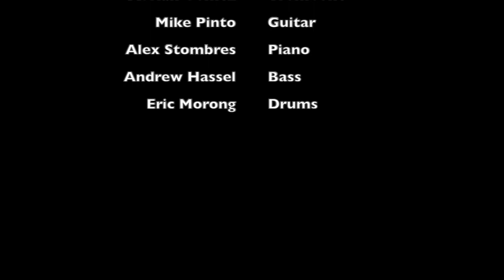Elmhurst College Virtual Jazz Ensemble: Summer Wind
Virtual Jazz Ensemble vocal chart performed by Elmhurst College Alumni and Staff during the shelter in place due to Covid-19.
Summer Wind arr. Dave Wolpe

Click the link to view general Steps to build a Virtual Ensemble